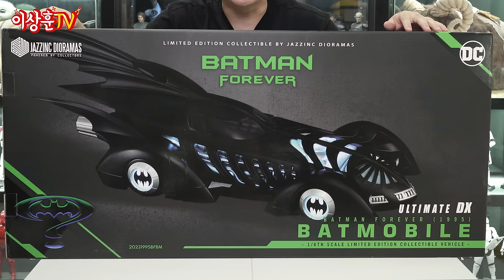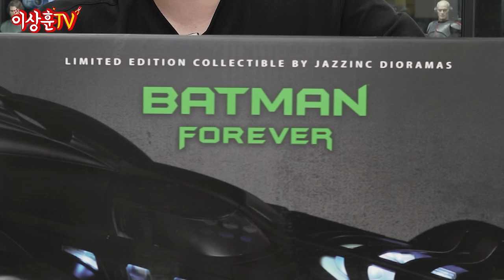실물 깡패! 무드등으로 써볼까? 250만 원짜리 초호화 95배트모빌!! [JAZZINC]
오늘은 JAZZINC의 배트맨 포에버 95 배트모빌 가지고 와봤습니다.
250만 원이라는 놀라운(?) 가격이지만, 참~ 멋진 친구네요.
라이트 빠방하게 상시전원 해놓고, 발 킬머 배트맨과 함께
후니버설 스튜디오에 전시해뒀습니다. 상추들 놀러오세요~^^